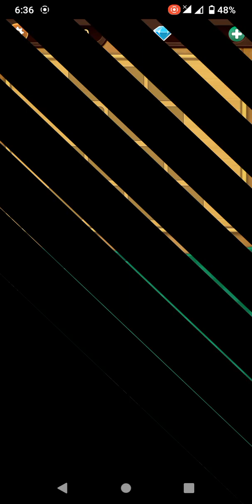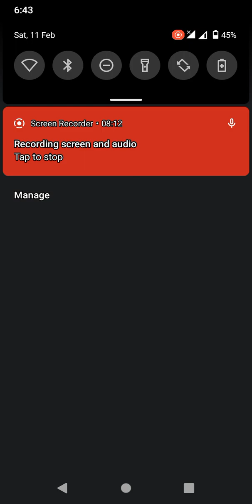correct spelling and make a word word link gameplay